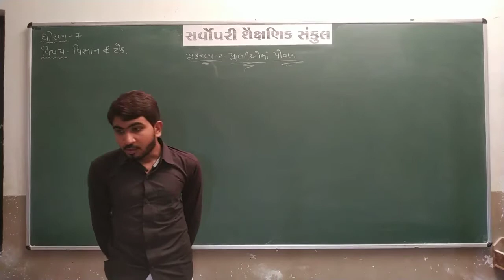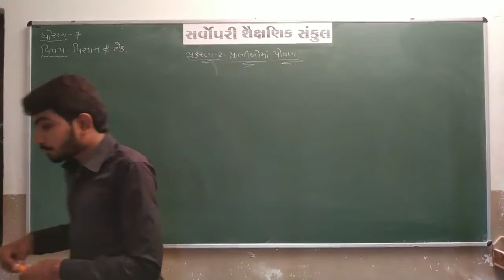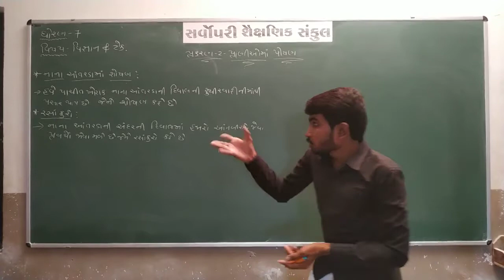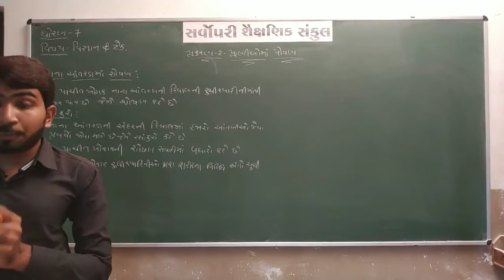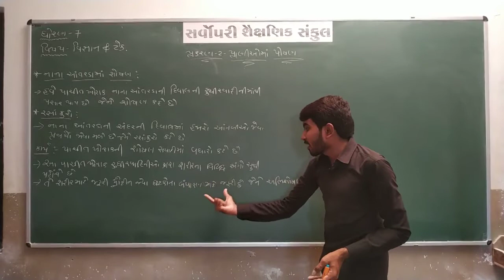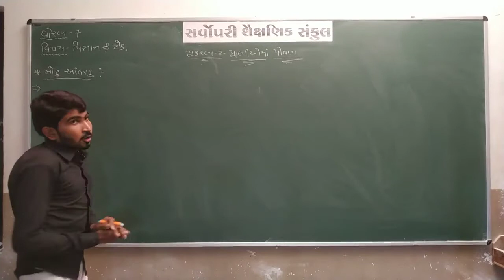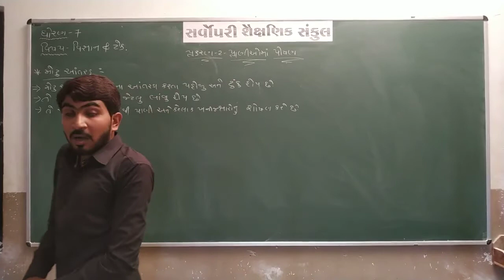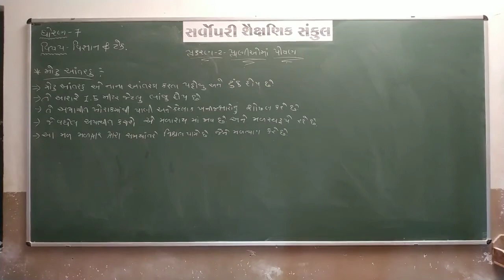Std 7 | Science | Chapter 2 | Part 7